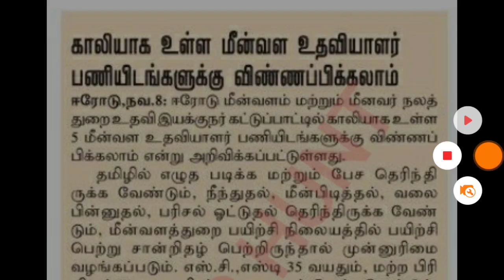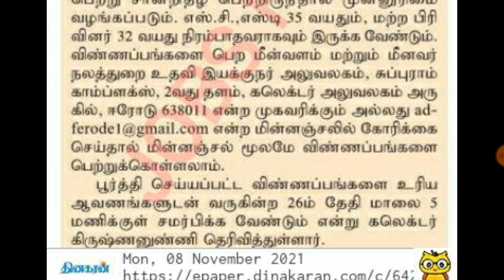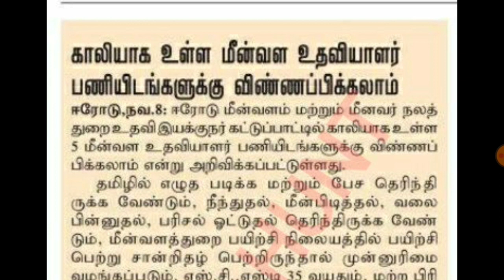TN Fisheries Department Recruitment 2021 Fisheries Assistant Jobs Erode Notification Application